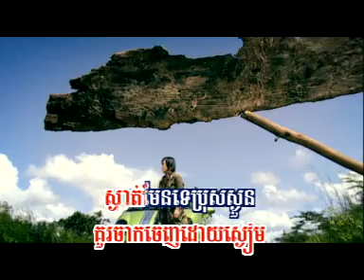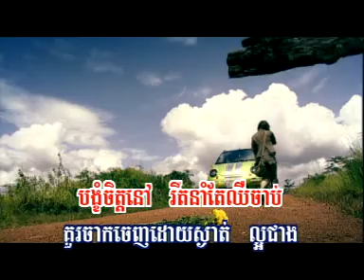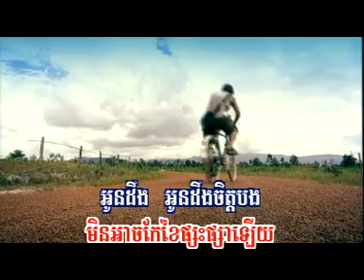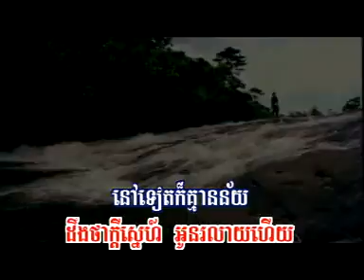Or i have to leave quietly